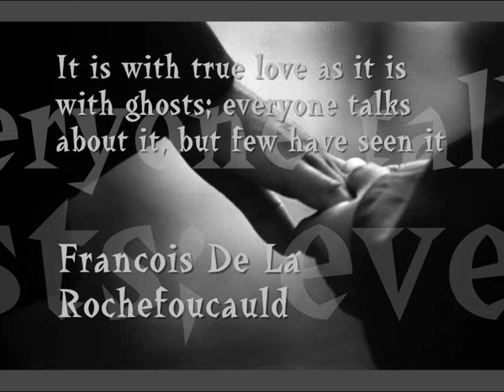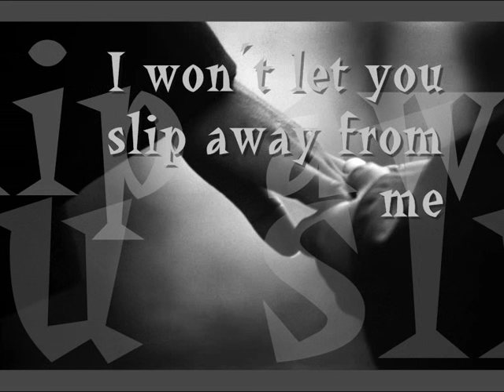Tears Of An Angel - Lyrics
Tears Of An Angel by RyanDan - lyrics.